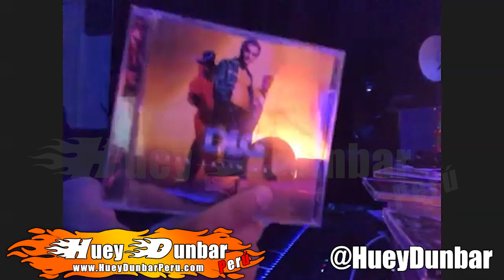Sesión 03 - Huey Dunbar Swing On - Gotcha - Yo si me Enamore - DLG - Dark Latin Groove